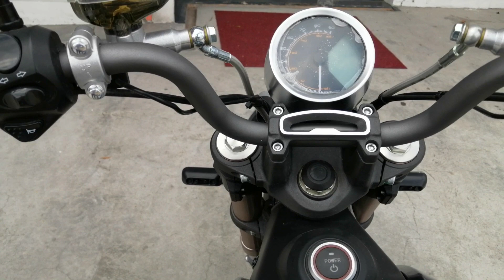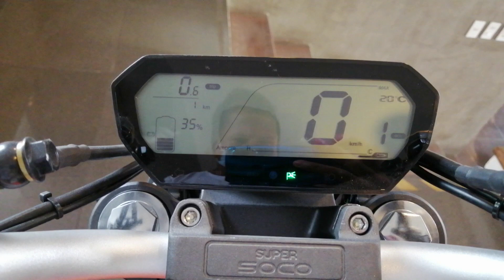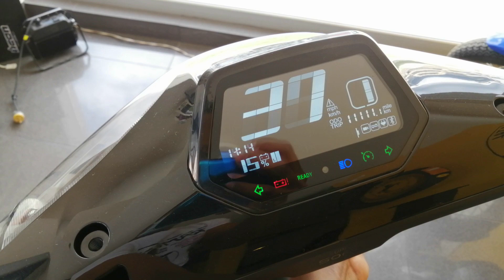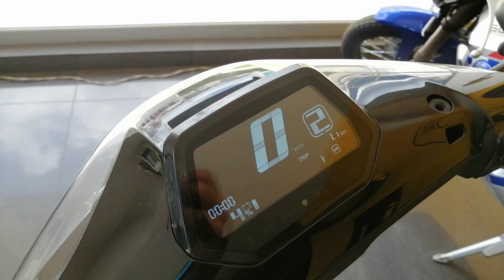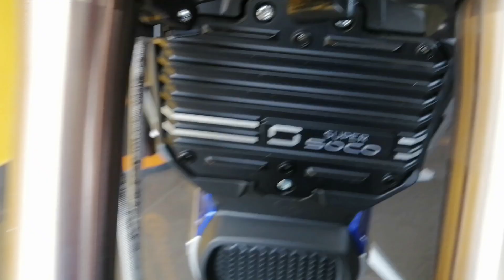super soco TC 1500-TSX-CUX Y TC PRO vista rápida PRECIO, FICHA TECNICA.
Los modelos de SUPERSOCO en este video
En Ecuador Quito-de Santo Domingo de los Tsáchilas para el mundo,